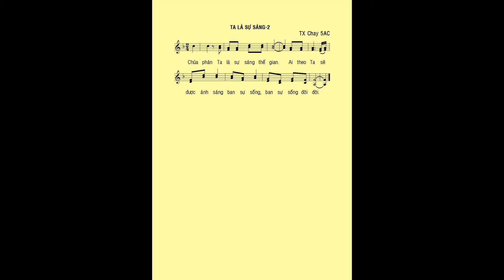CHÚA ĐỐI XỬ_Chay 5C_HÁT THEO ĐÀN_Mi Trầm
LINK PDF Bài CHÚA ĐỐI XỬ_Chay 5C_Mi Trầm
LINK PDF Bài TA LÀ SỰ SÁNG_TX Chay 5C_Mi Trầm